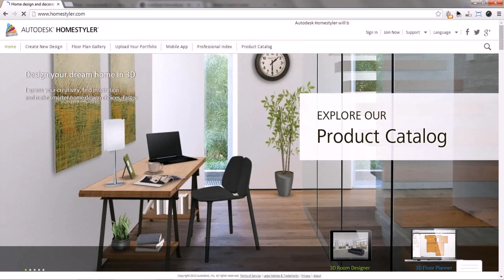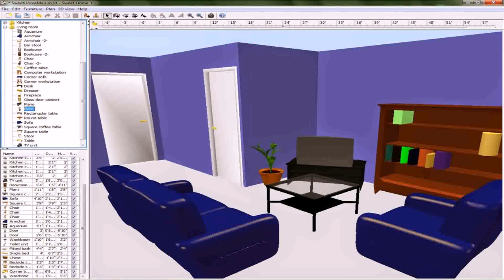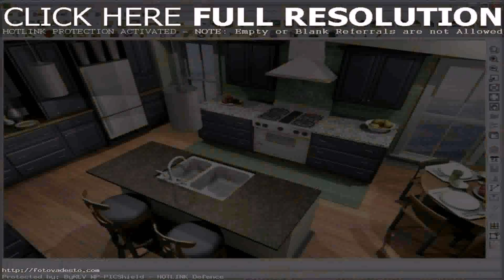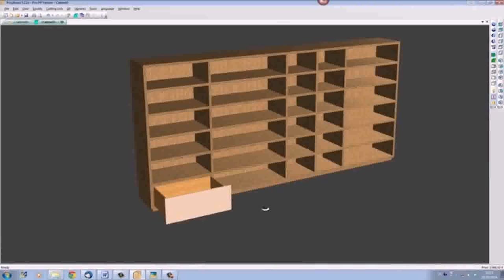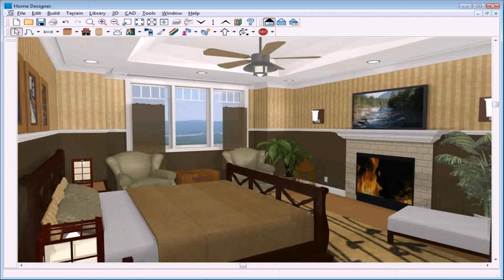Interior Home Design Software Freeware (see description) (see description)